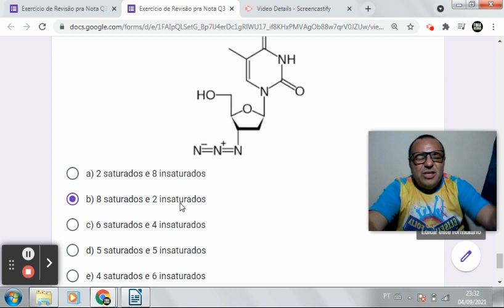Correção do ER - Q3P4